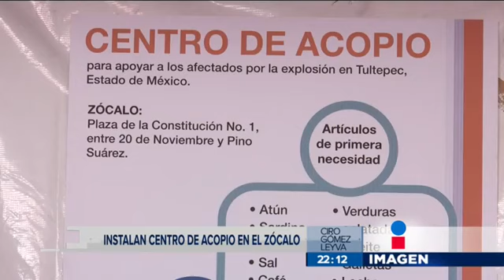En Tultepec venden cohetes en casa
Muchos de los comerciantes que perdieron sus locales con la explosión de la semana pasada en Tultepec han recurrido a la venta de pirotecnia en sus domicilios.